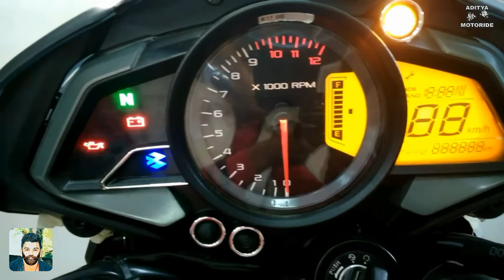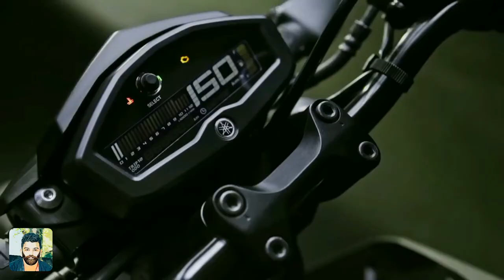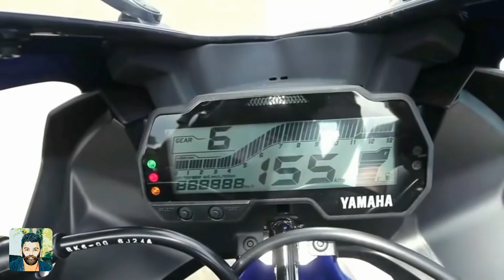TOP 5 INDIAN BIKES - හොදම ඉන්දියානු මෝටසයිකල් පහක්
SL HooMAN